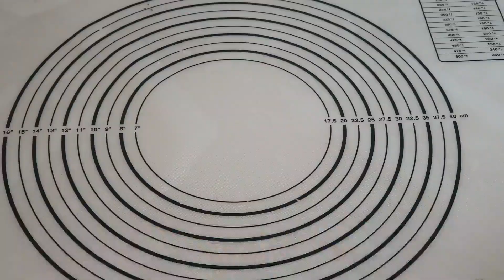İNANILMAZ LEZZETLİ BİR TARİF✅EVDE TUZ UN VE SU OLAN HERKEZ BU TARİFİ YAPABİLİR💯ÇITIR BÖREK TARİFİ👌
Malzeme listesi,
Hamuru için,
3 su bardağı ılık su
7-8 su bardağı un
1,5 tatli kasigi tuz

1 su bardagi eritilmiş tereyaği

5 adet haşlanmış patates
1 adet orta boy soğan
Karabiber,tuz, pulbiber, toz biber